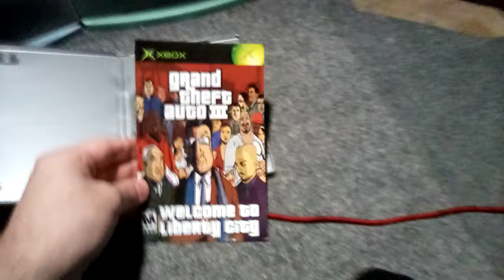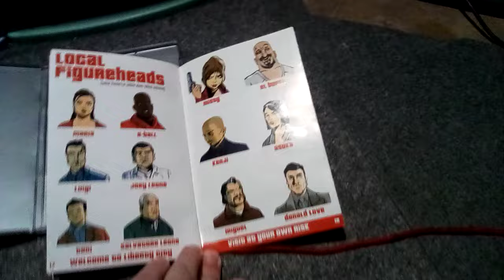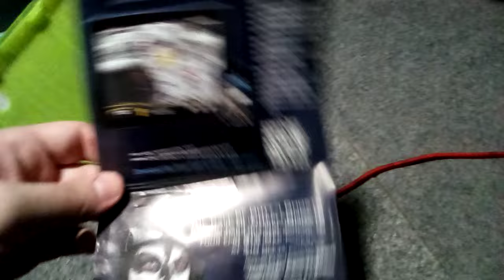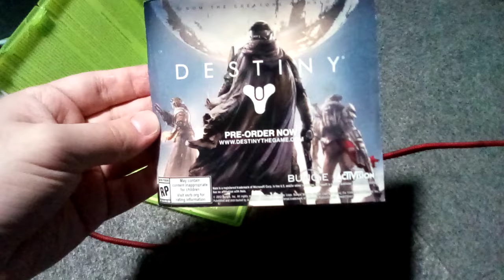Xbox/Xbox 360 Game Update 01\22\24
Today I Got One Xbox Game And One One Xbox 360 Game From eBay.
Xbox:
1.Grand Theft Auto III
Xbox 360:
1.Call Of Duty: Ghosts